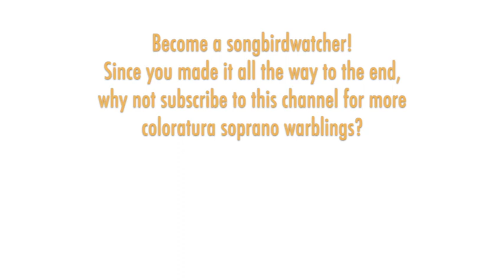Gianna Rolandi - Argento: MISS HAVISHAM'S FIRE, 1810 wedding scene, New York 1979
COPYRIGHT:  This video is presented for educational and cultural purposes and is not being monetized by me.

THE SONGBIRD:  Gianna Rolandi (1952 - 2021) was a leading coloratura soprano at the New York City Opera in the 1970s and 1980s. She made her debut there as Olympia in "Tales of Hoffmann" in 1975 right after graduating from the Curtis Institute and basically stayed on the roster for 15 years in over 30 roles. (You can hear her NYCO debut performances and others on my channel). She was a Met Auditions finalist in 1974 and sang several seasons at The Met (Sophie, Olympia, Rossignol, and Zerbinetta), as well as making many appearances around the U.S. I heard her in San Diego as Ophelia in 1983 and met her backstage! Rolandi also made select guest performances at major venues and festivals abroad before she retired from singing in 1994 at the age of 42.

THE MUSIC:  "Miss Havisham's Fire" by Dominick Argento is loosely based on Charles Dickens' 1861 novel "Great Expectations" and was commissioned by the New York City Opera, where it premiered on March 22, 1979. The full title of the work is "Miss Havisham's Fire: Being an Investigation into the Unusual and Violent Death of Aurelia Havisham on the Seventeenth of April in the Year Eighteen Hundred and Sixty," which encapsulates the libretto's plot device of the coroner conducting an inquest about Aurelia's death, with events seen through flashbacks. The role of Aurelia was double cast: Gianna Rolandi played her in her youth during flashbacks, such as this critical scene where she was stood up on her wedding day, and Rita Shane played the elderly Aurelia. The work was originally intended as a vehicle for Beverly Sills, but she withdrew from the project, relinquishing the role to Rita Shane. Argento also created a one-act monodrama entitled "Miss Havisham's Wedding Night" which Minnesota Opera premiered in 1981, again with Shane in the title role.